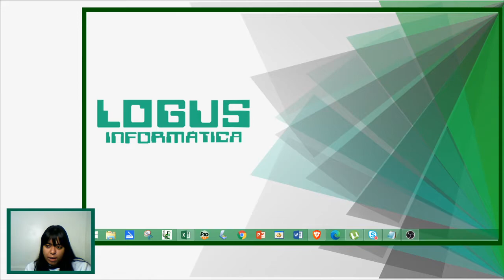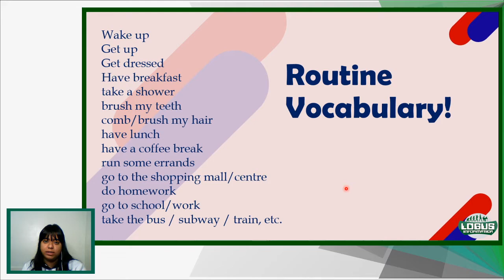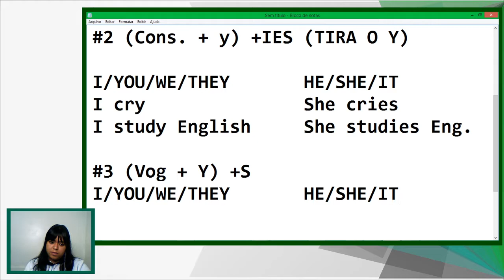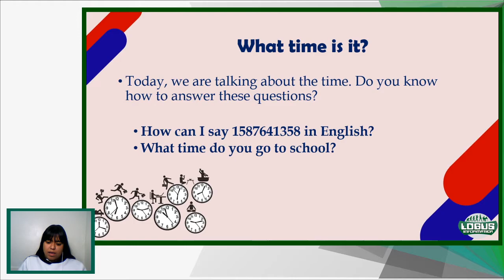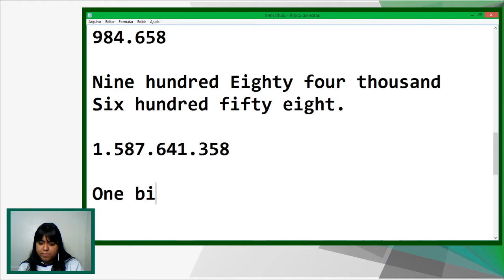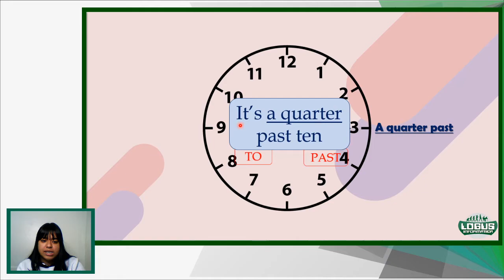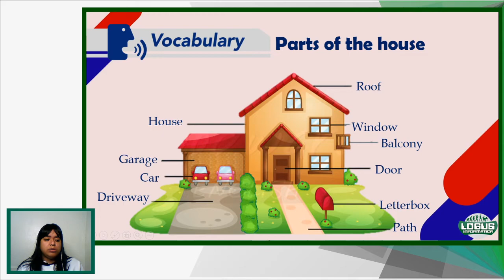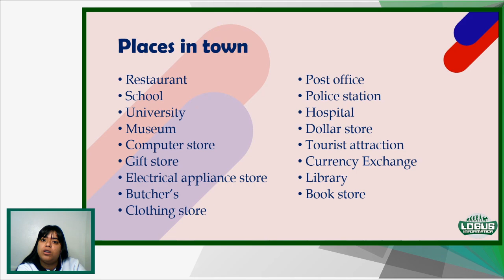BOOK 1 - AULA GOOGLE MEET (17/07)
Nesta aula fizemos a revisão das unidades 10 à 18.